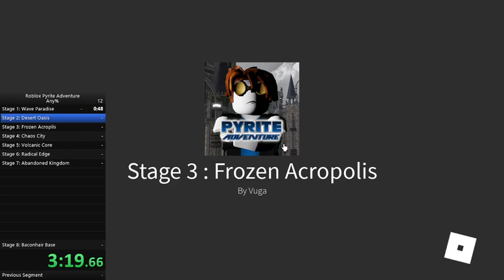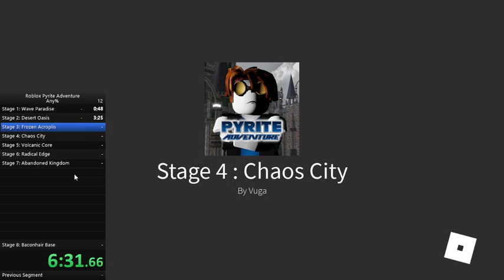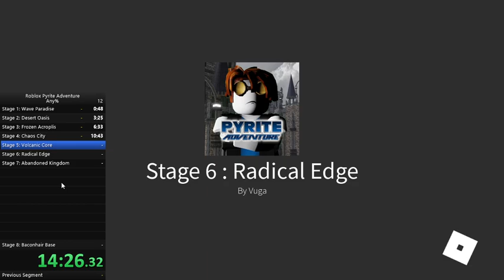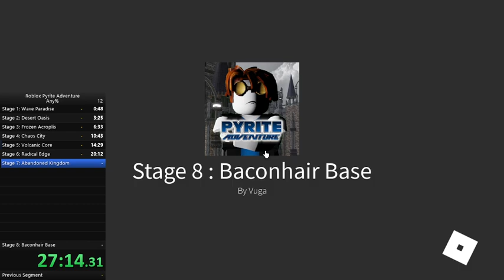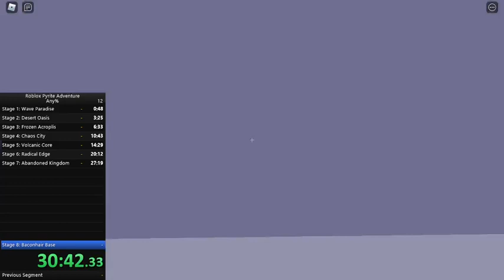The Pyrite Adventure Speedrun (Any%, Counting Deaths, Solo, I did horrible)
I did terrible in this speedrun.
Hey if you want to see any of my other content on my other platforms come and join if you want.